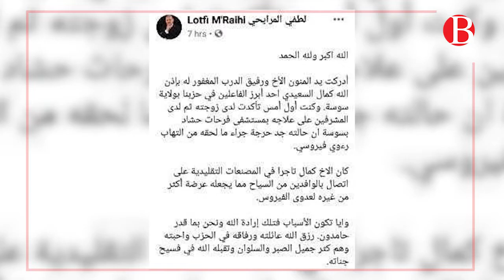بعد وفاة زميله بالحزب بالكورونا: لطفي المرايحي يتملص من المسؤولية